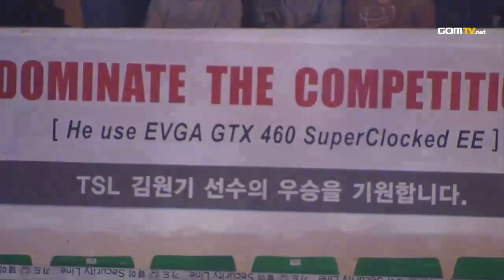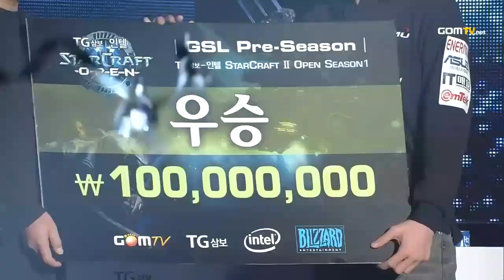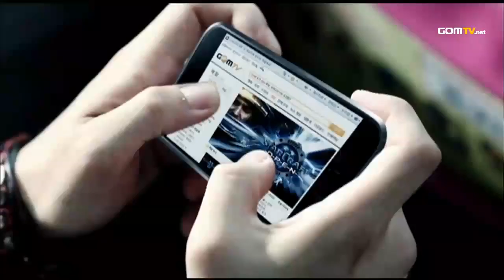2010 GSL Season 1 Final Set 5 HopeTorture vs Fruitdealer